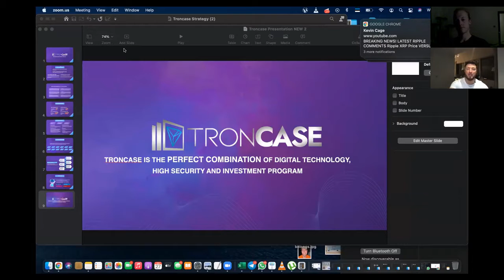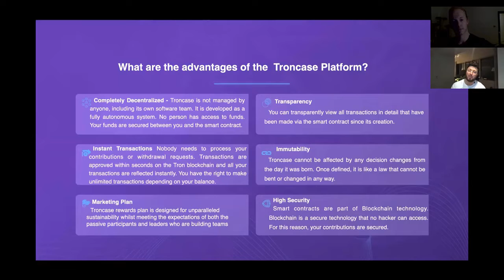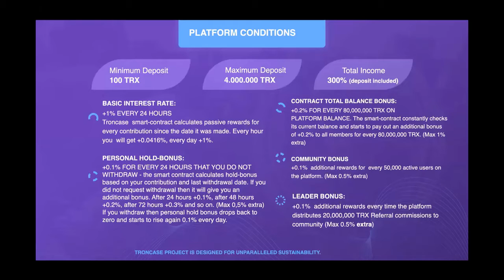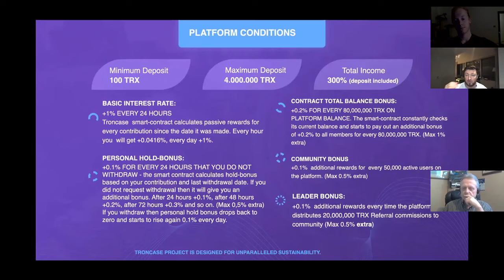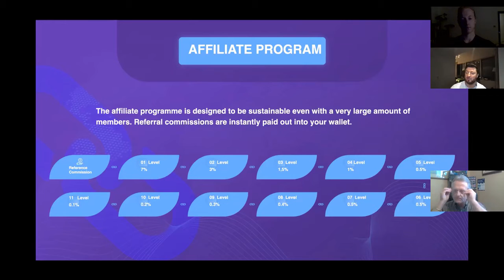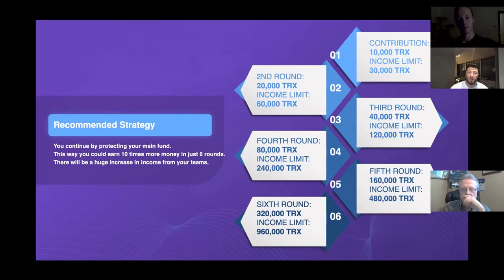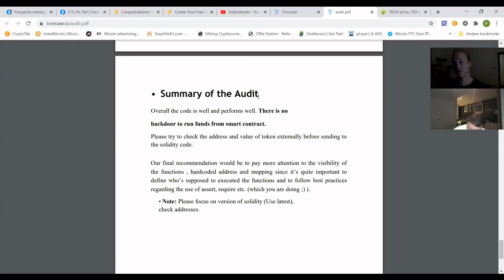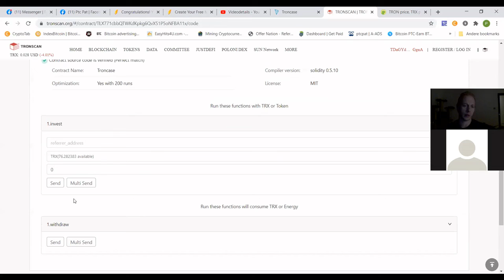Troncase live zoom event Evening edition 27 01 2021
Where does Wealth come from?

Smokey backrooms, trust funds, country club handshakes…boardroom contracts?

Where do we, the people, find the opportunity for such wealth in a world fractured by the architects of chaos: disarray, disease, and disparity. A world we are so unsure about; yet, through the fire and brimstone, the disconnect and the despair, OUR futures are taking a stand. Turning from the precipice and moving towards deep waters and clear skies. We can march onwards towards a future already happening, blazed by the mechanized hands of cryptocurrency and blockchain.

But where do we find that opportunity? How do we tap into it?
The opportunity comes from you.
It comes from me.
It comes from US.
The opportunity for unprecedented wealth and freedom comes from TronCase.

TronCase, is a revolutionary company automated by direct human connection, and groundbreaking blockchain technology to drive wealth-building out of the boardrooms and into the communities.

The greatest transfer of wealth is currently happening through cryptocurrency, and the blockchain.
TronCase is utilizing next-generation smart contracts to fuel next level passive income opportunities.
TronCase takes passive income and investing to a whole new stratosphere. By using a ground breaking sales structure with smart contracts on the Tron Blockchain, they are REMOVING the need for banks, human intervention, hacking, and even governments to build your wealth, and your future.
With TronCase, you can get paid Every second, or every minute, of every day, starting from Day 1!

By using Tron, a top ten cryptocurrency that’s valued at near $2 billion, with over 2, 000 transactions a second, we take back the power to move the value-based crypto market with our generosity and outreach, creating wealth for ourselves, our causes, and our communities.
No fees, no delays, no middlemen. Period.
TronCase offers a unique opportunity to make money, starting on day 1 with full access to every level immediately.
You can be getting paid 1 to 1.5% per day, compounding daily and without having to recruit or be forced to upgrade!

With a groundbreaking system of commerce like this, that is fully verified and audited by a third party on the blockchain, you can start with only 100 Trons—around $3 USD and referrals get paid directly to your Tron wallet! Don’t wait, there are tons of great leadership bonuses and country manager positions available instantly!

The world revolves around revolutions. The giants of industry were monoliths built from foraging ideas and need… steel, oil, and iron; technology information and bandwidth.
Now the arch of prosperity turns yet again towards the next age of revolution.
The power of crypto. The power of crowdsourcing through blockchain.
The power of TronCase.

Welcome to the official zoom of Troncase, we launched 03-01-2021 and are here to make a change!

Are you also sick and tired of all those companies not delivering the results they promised?
Or go offline without notice.

Well with Troncase that will never happen. This immutable smart contract is built on the Tron blockchain and is audited + verified

We offer a daily percentage

Also we offer daily prizes of 1000 trx

We use the same link every day, the timezones are posted below

Time zones:
👉TIME SCHEDULE👈
⏱ 09:00 AM Canada (Toronto) 🇨🇦
⏱ 10:00 AM Suriname 🇸🇷
⏱ 01:00 PM United Kingdom 🇬🇧  /
⏱ 02:00 PM Nigeria 🇳🇬
⏱ 02:00 PM CET (Amsterdam) 🇳🇱
⏱ 03:00 PM South Africa 🇿🇦  /
⏱ 03:00 PM Botswana 🇧🇼
⏱ 03:00 PM Mozambique 🇲🇿
⏱ 03:00 PM Zimbabwe 🇿🇼 / Zambia 🇿🇲
⏱ 04:00 PM Kenya 🇰🇪  / Uganda 🇺🇬
⏱ 05:00 PM Tanzania 🇹🇿 / Ethiopia
⏱ 06:00 PM Pakistan 🇵🇰
⏱ 06:30 PM India 🇮🇳
⏱ 07:00 PM Bangladesh 🇧🇩
⏱ 08:00 PM Vietnam 🇻🇳
⏱ 09:00 PM Philippines 🇵🇭  /
⏱ 10:00 PM HongKong 🇭🇰
⏱ 11:00 PM Papua New Guinea 🇵🇬
⏱ 12:00 AM Solomon Islands 🇸🇧 /
⏱ 12:00 AM Vanuatu 🇻🇺
⏱ 01:00 AM Tuvalu 🇹🇻

Passcode: U2C5Cr